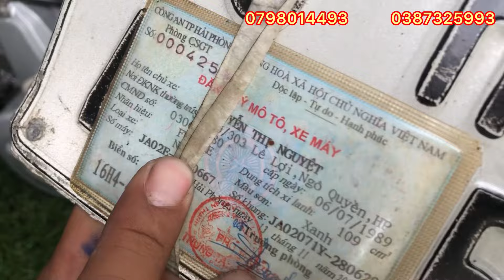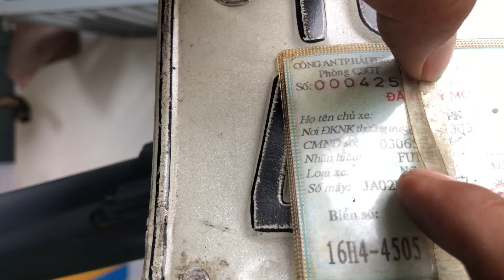Bán máy Fu 1 cọp